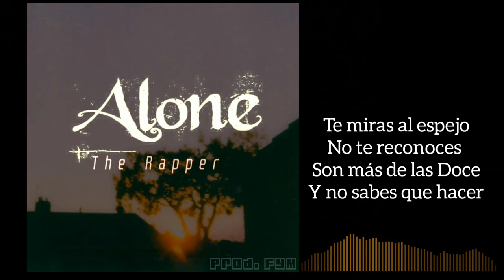The Rapper - Alone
Prod. FyM

Licencia Estadar

Estás triste esperando que pasen las horas...

Sigues  alone my love escuchas esa cancion
A pedazos se parte tu corazón...

Te miras al espejo ,no te reconoces , son más de las 12 y no sabes que hacer ,si agarrar el coche y pelear una última vez

Para que si no vale la pena , el orgullo ha ganado y nada lo frena

Cada recuerdo te tortura , aunque aveces te hagas la dura , sabes que no puedes más necesitas la verdad.porque te has dado cuenta que los celos solo te pueden cegar..

Cómo fue que pasó si esto era de a dos  se acercó una persona y lo destruyó ,inventando cosas que no eran ,el se fue con lágrimas que ahora te condenan...

Sigues alone my love escuchas esa canción
A pedazos se parte tu corazón x2

Lo miras una última vez , diciendo ,perdón te falle...
El sonriendo te dice ,ojalá nos volvamos a ver.

Letra : Víctor citraro